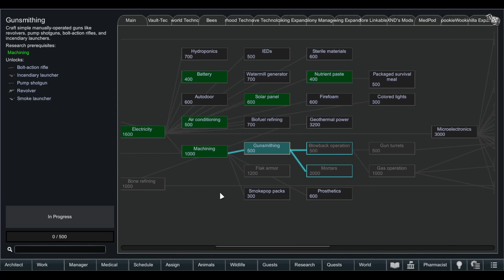Zombieland Fortress - Rimworld Losing is Fun - Ep. 4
This is a highly modded Zombieland Rimworld Let's Play with Phoebe Losing is Fun storyteller.  I nicknamed this series Searching for the Lost as it is a continuation of the mod pack from the Lost Brotherhood, my first youtube exclusive Let's Play series.

While I have a lot of fun making content for youtube, Twitch is my primary platform--Make sure to check it out